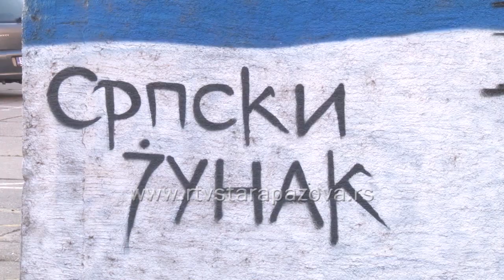Oskrnavljen mural Ratka Mladica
U prethodnom periodu svedoci smo da se u medijima pojavljuju slike i snimci sa narušavanjem izgleda murala na kojima je lik Ratka Mladića.  Danas je ova tema i u Dnevniku RTV Stara Pazova, jer se isti slučaj dogodio u i Staroj Pazovi: